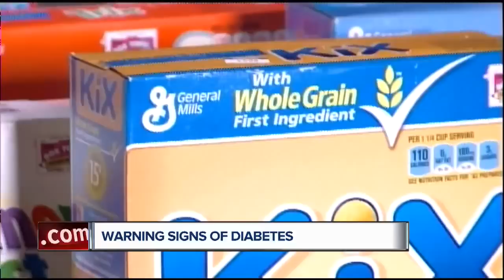Early signs of diabetes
What are the early warning signs of diabetes?